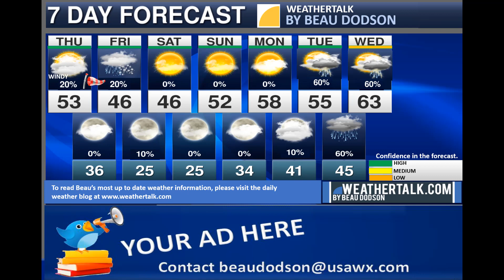February 9, 2023: Beau's AM Weather Update. Longer version.